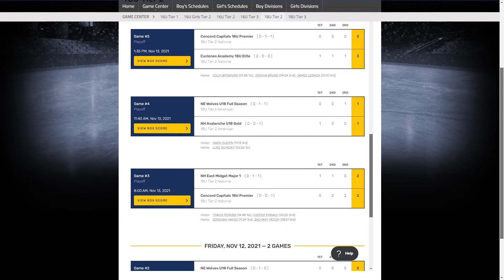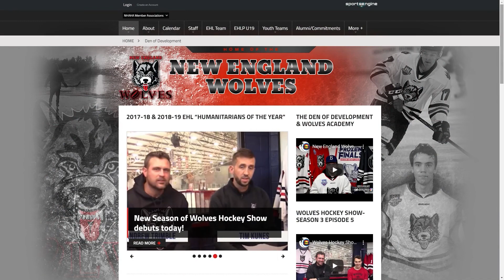Wolves Hockey Show- Season 3, Episode 8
Wolves Hockey Show, Season 3- Episode 8.  Info, news and highlights for the NE Wolves hockey program.  Includes an interview with Norwegian captain Julius Kvandal.